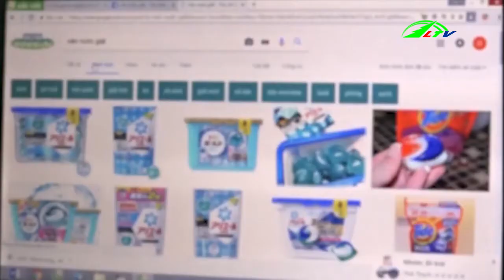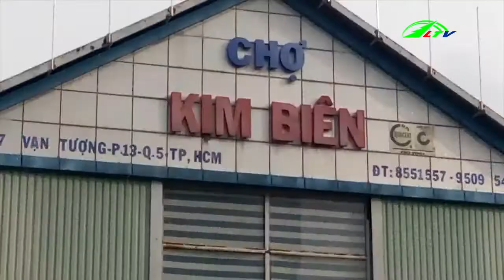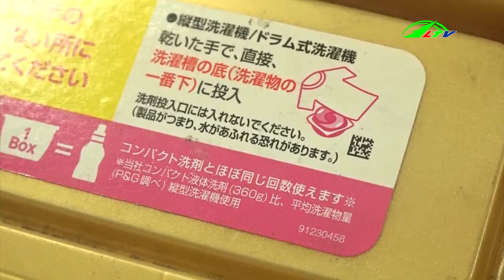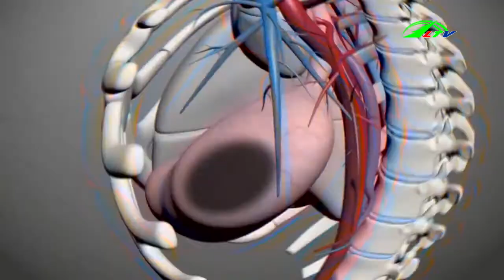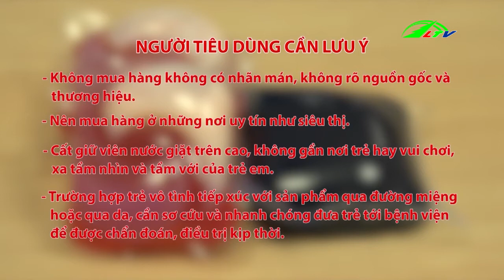Góc nhìn đa chiều - Viên nước giặt xã lợi hay hại | Lâm Đồng TV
Góc nhìn đa chiều -  Viên nước giặt xã lợi hay hại